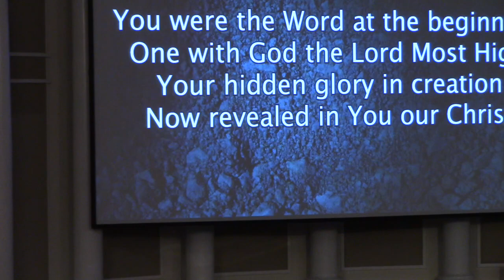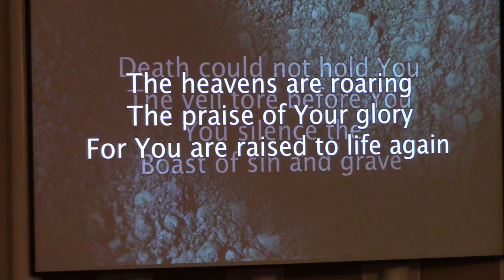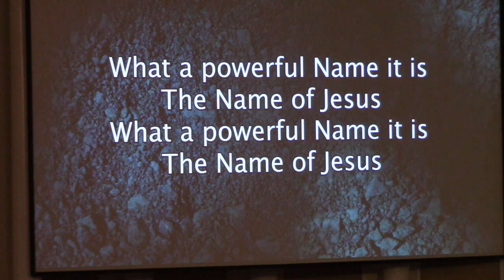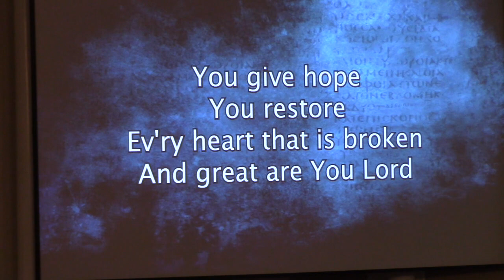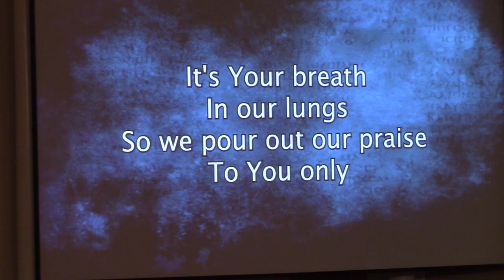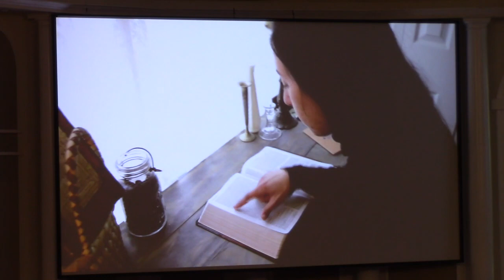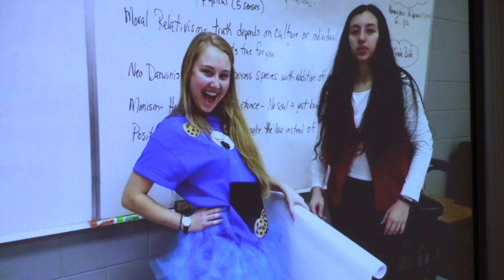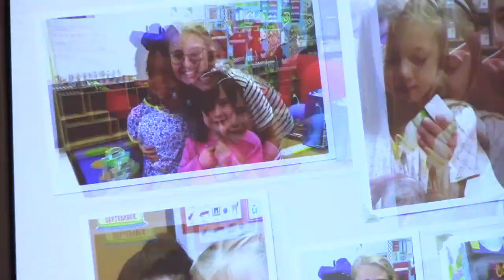Oconee Christian Academy Graduation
Alex Durham graduates from Oconee Christian Academy June 1, 2018.